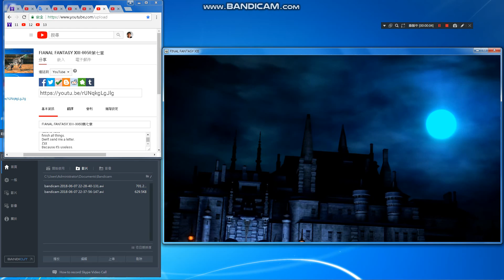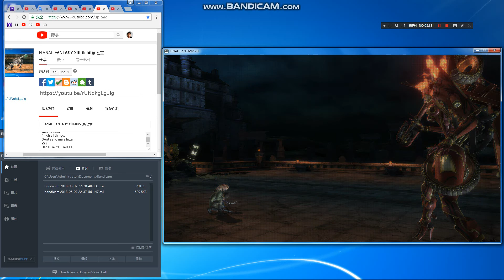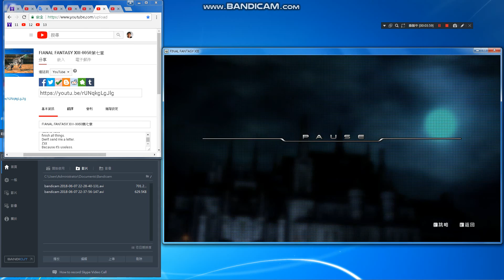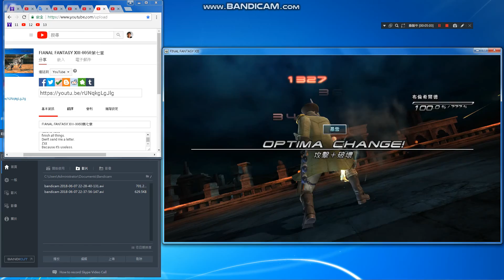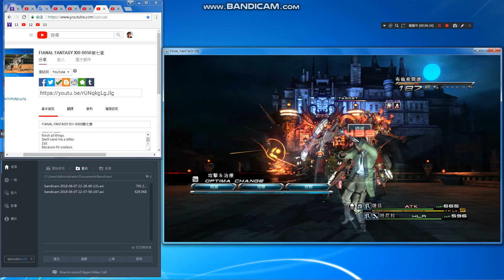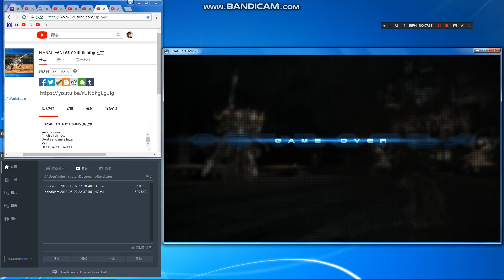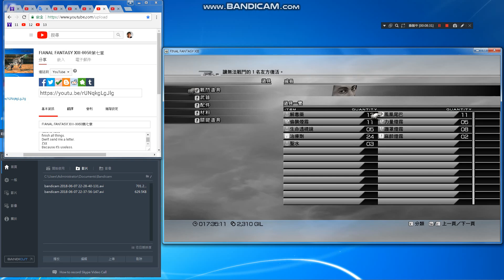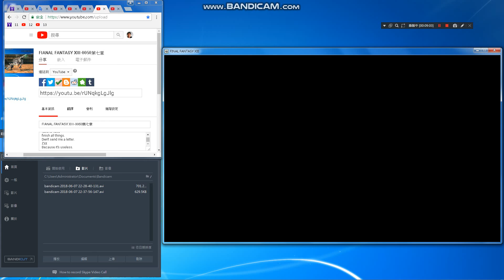FINAL FANTASY XIII-0054第八章 🔥KEP54